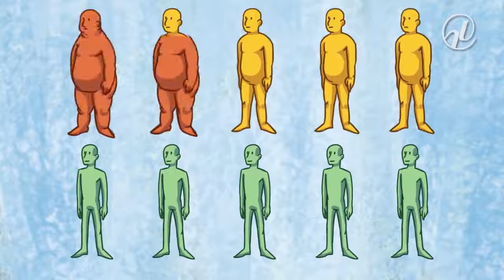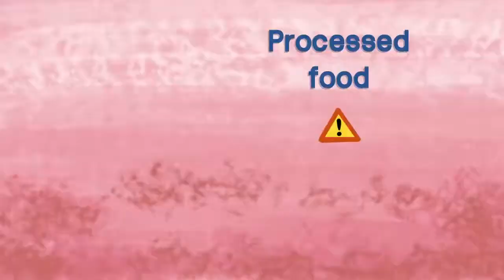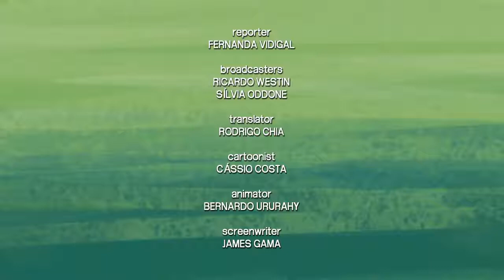healthy food || Health and fitness